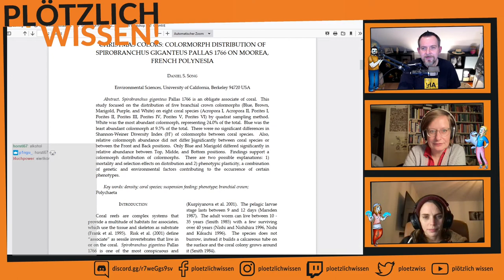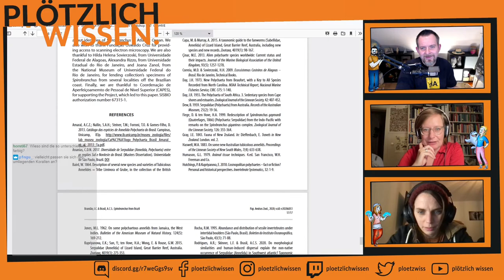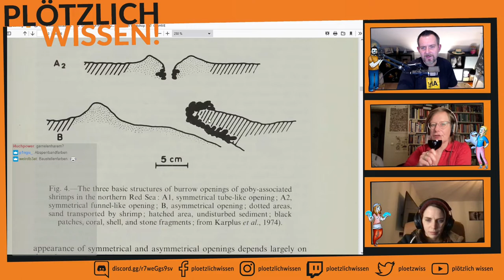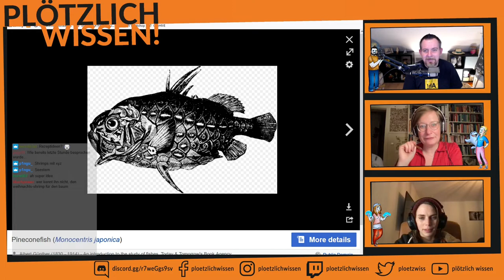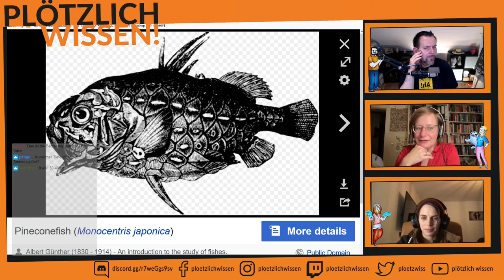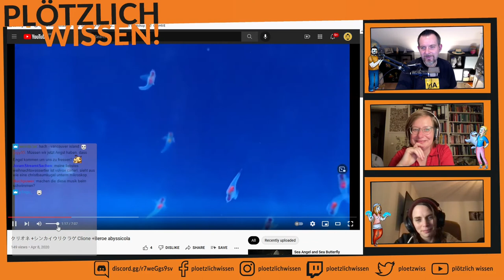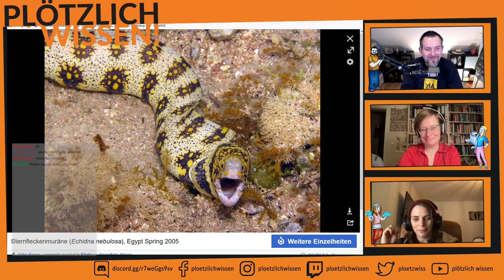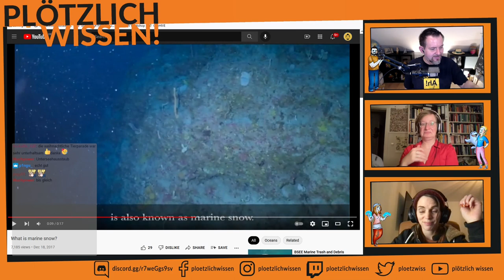Abtauchen mit PW! #20 (1/2) weihnachtliche Meerestiere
Stream vom 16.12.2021, Teil 1. Inga hat eine ganze Reihe von weihnachtlichen Meerestieren herausgesucht und stellt sie uns vor.